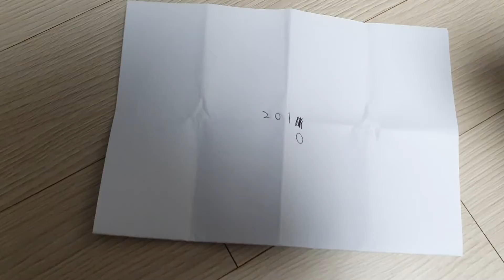이제 우리가 실수하는 것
너무 빨리 지나간 2019년...